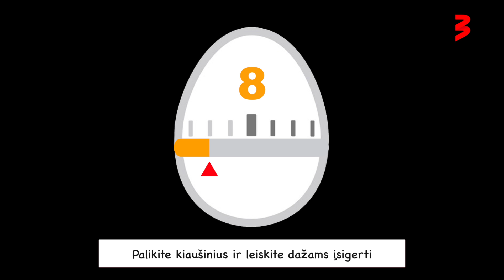Taip marginti kiaušiniai sulauks begalės pagyrų: dažydami neužtruksite, o rezultatas pakerės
Gražiausia pavasario šventė Velykos jau visai netrukus, tad ta proga su skaitytojais dalijamės įvairiais kiaušinių marginimo būdais. Šįkart pristatome labai paprastą būdą kiaušinius marginti servetėlėmis. Šiuo būdu dažydami kiaušinius tikrai neprarasite daug laiko, o rezultatas sužavės ne tik jus, bet ir namiškius.